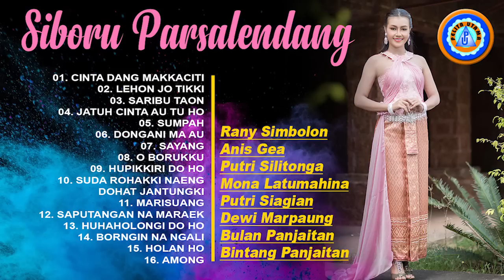SIBORU PARSALENDANG || LAGU BATAK TERBAIK || FULL ALBUM (Official Music Video)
Official Music Video SIBORU PARSALENDANG || LAGU BATAK TERBAIK || FULL ALBUM

01). 0:00:00 Cinta Dang Makkaciti
                      Voc. Anis Gea
                      Cipt. Hendro Sinambela
02). 0:03:49 Lehon Jo Tikki
                      Voc. Rany Simbolon
                      Cipt. Dorman Manik
03). 0:08:30 Saribu Taon
                      Lirik. Yamin Panjaitan
04). 0:13:49 Jatuh Cinta Au Tu Ho
                      Voc. Putri Siagian
                      Cipt. Hendro Sinambela
05). 0:18:17 Sumpah
                      Voc. Dewi Marpaung
                      Cipt. Jusiman Syahailatua
                      Syair. Friendky Pasaribu, S. H.
06). 0:23:13 Dongani Ma Au
                      Voc. Bulan Panjaitan
                      Cipt. William Star Naibaho
07). 0:28:01 Sayang
                      Voc. Bintang Panjaitan
                      Cipt. Noce Tauran
                      Lirik. Yamin Panjaitan
08). 0:33:10 Borukku
                      Voc. Putri Silitonga
                      Cipt. Deny Siahaan
                      Syair. Deny Siahaan
09). 0:38:05 Hupikkiri Do Ho
                      Voc. Rany Simbolon
                      Cipt. Abidin Simamora
10). 0:42:22 Suda Rohakki Naeng
                      Dohot Jantungki
                      Voc. Anis Gea
                      Cipt. Buche Kulaleen
                      Lirik. Paulus Simangunsong
11). 0:47:27 Marisuang
                      Voc. Putri Silitonga
                      Cipt. Robby Lailossa
                      Lirik. Edward P
12). 0:52:36 Saputangan Na Maraek
                      Voc. Bulan Panjaitan
                      Cipt. Anton Siallagan
13). 0:57:17 Huhaholongi Do Ho
                      Voc. Bintang Panjaitan
                      Cipt. Heintje Inuhan
14). 1:01:32 Borngin Na Ngali
                      Voc. Novita Dewi Marpaung
                      Cipt. Cevin Syahailatua
15). 1:07:03 Holan Ho
                      Voc. Putri Siagian
                      Cipt. Gaols Naibaho
16). 1:10:53 Among
                      Voc. Mona Latumahina
                      Cipt. Endic Melatunan
                      Lirik. Yamin Panjaitan

Pelita Danau Toba is a record label and artist management based in Jakarta, Indonesia. Our artists include Duo Naimarata, Jen Manurung, Nagabe Trio, Hendro Sinambela, Jonar Situmorang, Victor Hutabarat, Tagor Pangaribuan, Putri Siagian and many more.